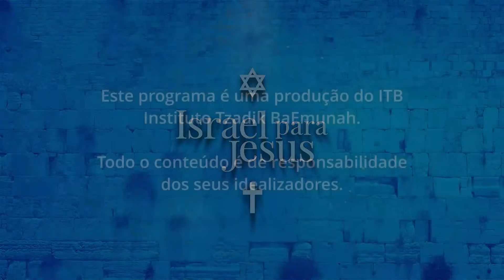ISRAEL x HAMAS: ENTENDA | Israel para Jesus | IPP TV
Neste episódio do programa Israel para Jesus, você aprende o básico sobre o conflito que está acontecendo entre o Estado de Israel e o grupo Hamas.